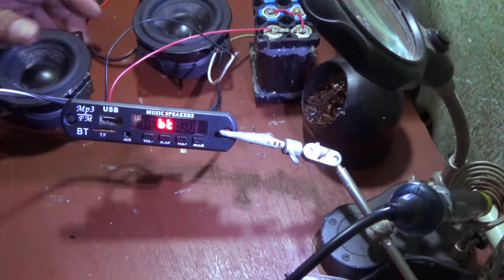Review Mini Amplifier PAM8610 dengan Modul MP3: BASSNYA Gokil! | Speaker Box PAM8610 Part 1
Halo temen2, pada video kali ini saya akan membuat memasang sekaligus me-review sebuah amplifier mini yang bentuknya sangat kecil, bernama PAM8610. Yang mana akan saya pasang menggunakan modul MP3.

Di part selanjutnya, saya akan memasang modul MP3 dan amp PAM8610 ini ke sebuah speaker box.